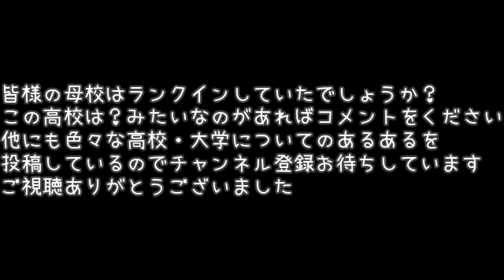宮城県高校偏差値ランキングTOP15